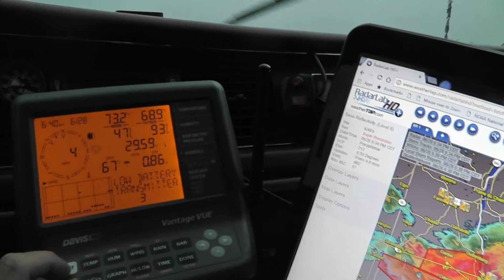June 28th 2017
June 28th storm chase.  Headed right for the hail core.